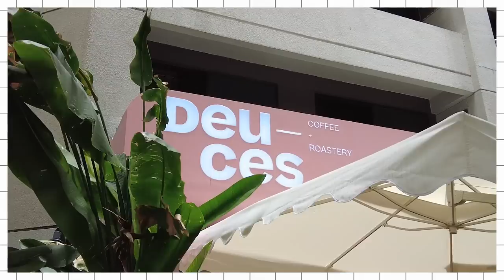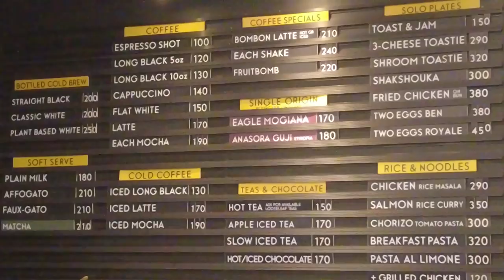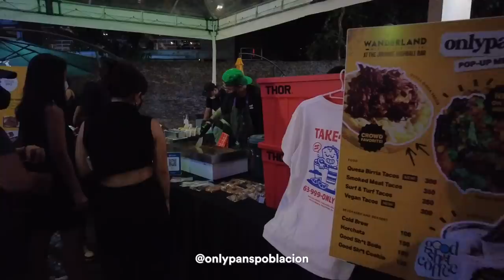Vlog: New Cafes, Barkada Night Out, Boxing, & Unboxing! | Laureen Uy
Another days in my life vlog. Happy watching guys! x